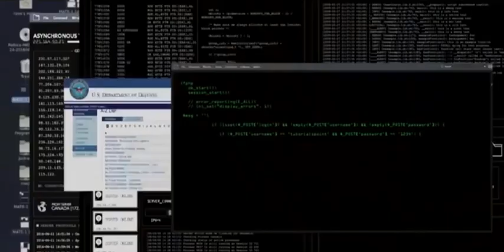Kumpulan Para Prajurit Terbaik Negara Adikuasa Bersatu Alur Cerita Film Perang Melawan Teroris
Rogue Warfare 2 : The Hunt (2020)
Daniel masih hilang dan tim tidak lebih dekat untuk mencegah Topeng Hitam melaksanakan rencana mereka untuk menghancurkan semua peradaban barat.

Tanpa pemimpin yang jelas, tim tersebut berselisih satu sama lain, karena mereka dengan panik mencoba melakukan misi pencarian dan penyelamatan.

Saat hari-hari berlalu dan tim terus berdebat, peluang menemukan Daniel hidup menjadi semakin jauh ketika Pemimpin Tertinggi mencoba mematahkan tekadnya melalui penyiksaan brutal.

Dengan terobosan menit terakhir, tim harus bersatu dan bekerja sebagai senjata tunggal untuk menyelamatkan Daniel. Jam terus berdetak, tim sudah siap tetapi apakah Daniel masih hidup?